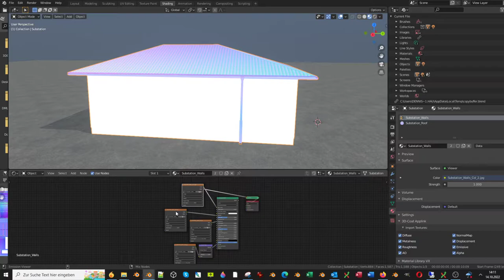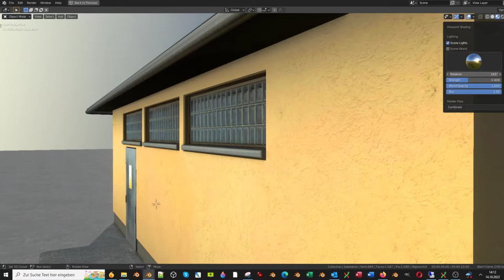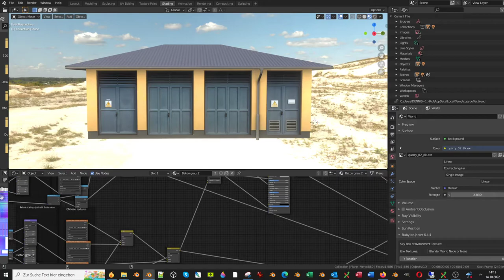Low Poly Substation Remastered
Here is the remastered verion of the substation with new pbr-textureset and setup for a use in Blender-3.2

- Vertices = 880
- Edges = 2452
- Polygons = 1586

Last update:
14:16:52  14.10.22